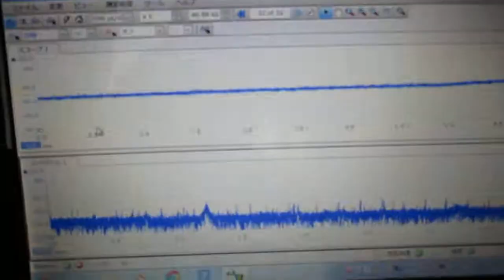メガヘルツの超音波発振制御技術 ultrasonic-labo